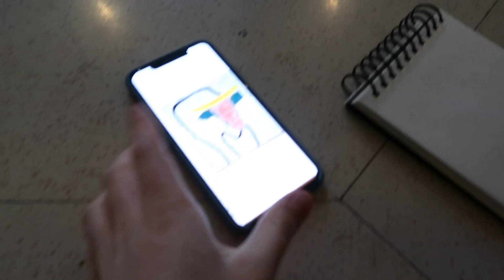Ons eigen kunstwerk | Gloria vlogt #6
Ik ben teruuuug! Sorry dat ik al zo lang geen vlog meer heb gemaakt; maar I'm back, baby. Ben met Alice naar een museum geweest om daar de coolste kunstwerken na te maken. Goed gelukt, toch?

► Nog niet geabonneerd op het Ketnet-kanaal? ​